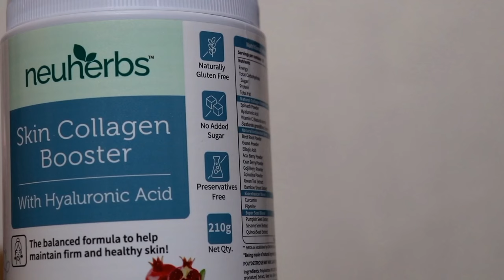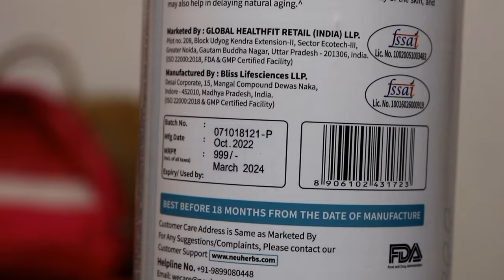Neuherbs Skin Collagen Booster Review *MUST WATCH* Before Buying / Side-effects? Sayne Arju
Hyaluronic acid helps lock the moisture in skin tissues, which keeps it lubricated and well hydrated, that can help your skin stay free from dryness.

Natural collagen boosters like Spinach powder, Natural Vitamin C from (Amla & Acerola cherry extract) along with Sesbania Extract together helps boost the production of natural collagen in the body, which makes skin more elastic, plumpy and reduce drooping of skin making it supple & smooth.